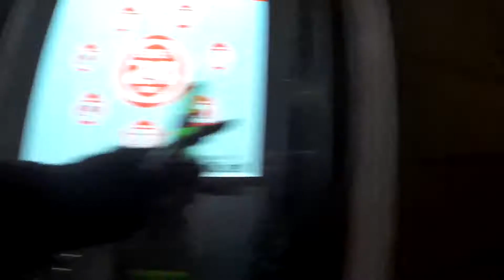Apolidi I - Trailer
Apolidi I is a short documentary I shot while living in the streets of Rome during the winter holiday in 2015